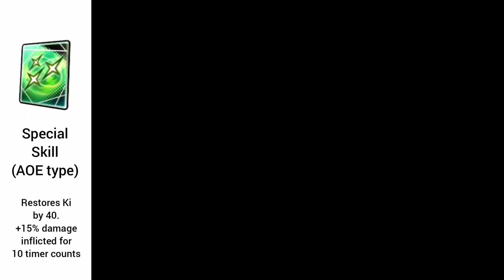LEGENDS LIMITED MUI Goku Moveset Concept | DB Legends 🔥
In this video, I've showed the conceptual moveset of MUI Goku if he comes in the game. He's the top most hype unit for the game.

Also a huge shoutout to @DemonGodMonaka for the picture used in the Artswork.

Song name : LR Super Vegito OST